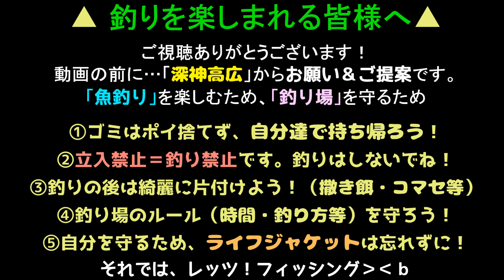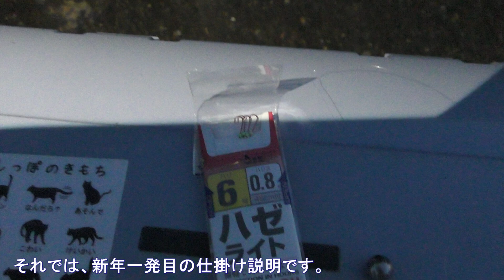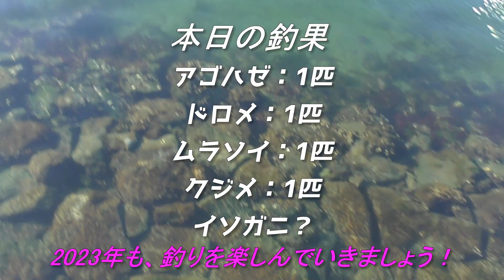釣り動画ロマンを求めて 514釣目（F湾）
今回の動画が、2023年の初釣行となります＾ー＾

さて、新年一発目ということで…ボウズだけは回避したい。
どうしたらよいか？釣れる可能性が高い場所に行けば良い。
とはいえ、今は冬、それならば・・・
「穴釣りの聖地」こと「F湾」に行こう！

と、いうわけで地味な釣行と評判の「F湾」が最初の釣行なります。
暖かい時期であれば「嫌」でもハゼ等が釣れるポイントですが
1月となれば、水温も低いわけで…そう簡単ではなかったですね＾＾；